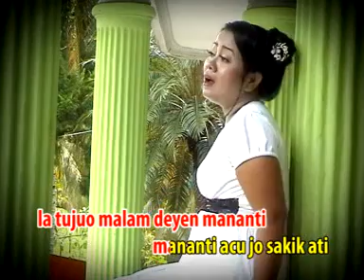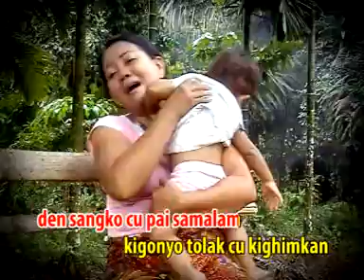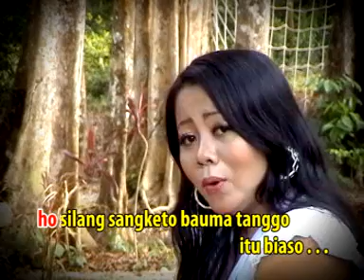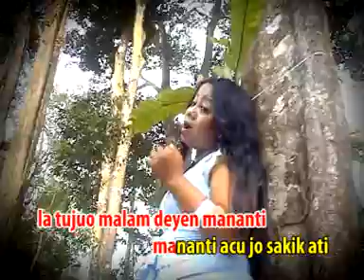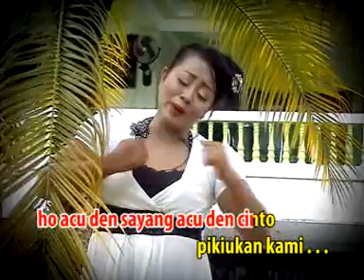Tety Aziz - LAKI PAMONGGOK I Dendang Komedi Ocu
Tety Aziz - LAKI PAMONGGOK dalam Album Dendang Komedi Ocu

Title : LAKI PAMONGGOK (Laki Perajuk)
Composer : Tety Aziz
Publisher : Malay Media Publishing
Produksi: Patobas Production
Lirik versi Indonesia

LAKI PERAJUK